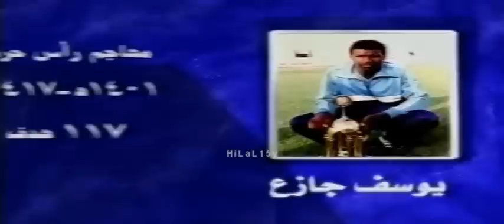فيلم وثائقي عن نادي الهلال السعودي منذ عام 1957م - 2000م ج7 HQ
فيلم وثائقي عن نادي الهلال السعودي منذ عام 1957م إلى عام 2000م
يحكي قصة زعيم آسيا
يحتوي على مقابلات كثيرة مع
رؤوساء النادي مثل:
الشيخ عبدالرحمن بن سعيد
الأمير بندر بن محمد
الأمير عبدالرحمن بن مساعد
وأعضاء شرف مثل:
الأمير مشاري بن سعود
الشيخ فيصل الشهيل
الأمير نواف بن محمد
الأمير عبدالعزيز بن ناصر
الأمير سعود بن ثنيان
يوسف القبلان
حسام الزهير

ولاعبين مثل:مبروك الدبلي-ناصر الموازن -سلطان مناحي العتيبي-عبدالله السوا-سمير سلطان-فهد عبدالواحد-حسين البيشي-سلطان بن نصيب-إبراهيم اليوسف-عبدالله الجربوع-عبدالرحمن القحطاني-عبدالرحمن اليوسف-هذال الدوسري-سعد مبارك-يوسف جازع-منصور الأحمد-حسين الحبشي-يوسف الثنيان-سامي الجابر-خالد التيماوي
وغيرهم

وإعلاميين مثل:
محمد العبدي-أحمد المصيبيح-ناصر الأحمد
وغيرهم
وتصوير لمنشآت النادي
وبطولات وإنجازات كل الألعاب
فيلم يستحق المشاهدة